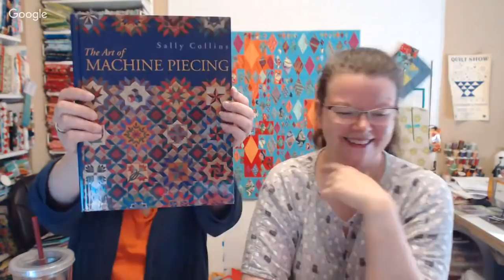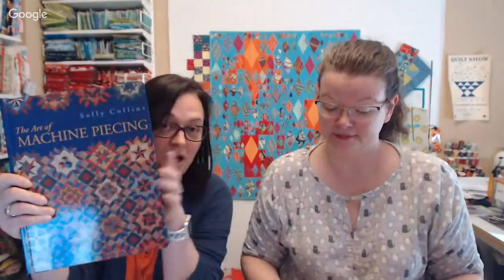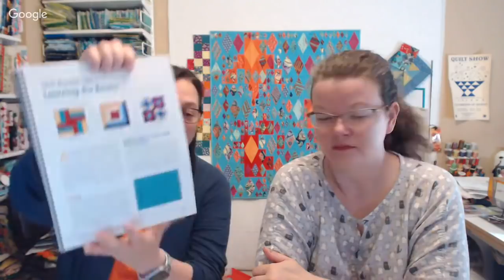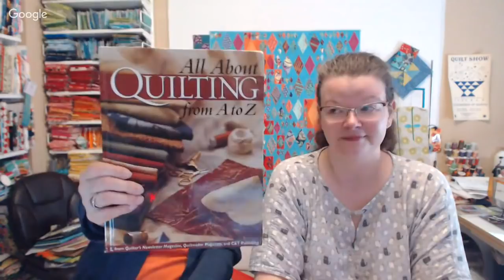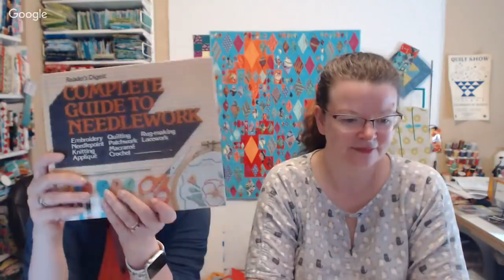Quilting Book Club: Precision Piecing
We're going to be chatting about books to help with precision piecing, and how to get more accurate quilt blocks and settings!

-The Art of Machine Piecing by Sally Collins
-Mastering Precision Piecing by Sally Collins
-You Can Quilt! Building Skills for Beginners by Leila Gardunia and Marlene Oddie
-All About Quilting from A to Z